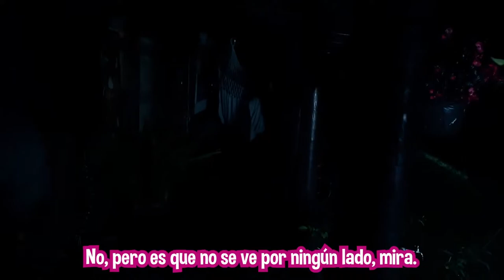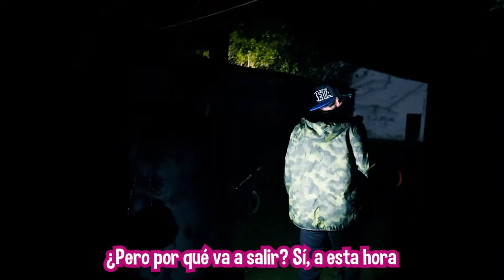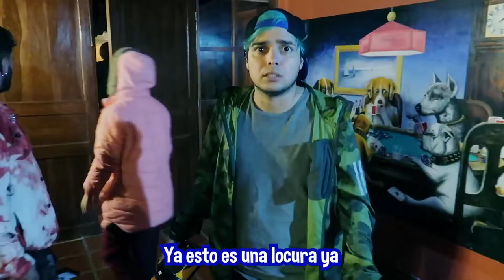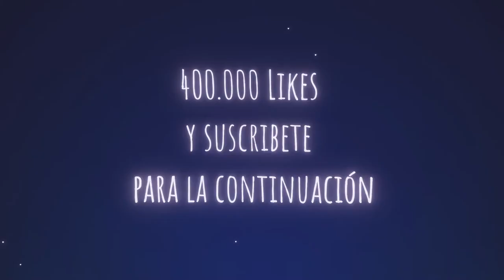Esta niña nos hizo correr del susto en la cabaña embrujada